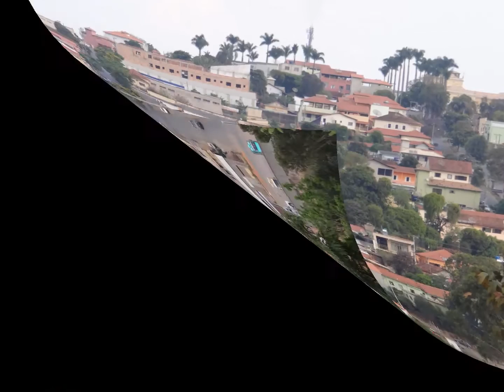ENTRE RIOS DE MINAS PHOTOGRAPH